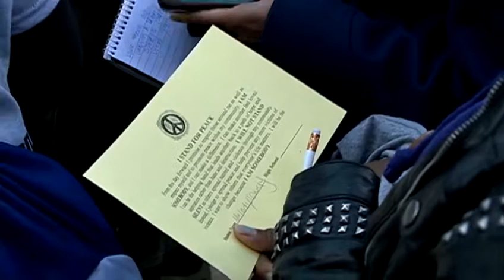Benson students rally to end gun violence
More students rally against gun violence, remembering the latest victim Erianna Carr.